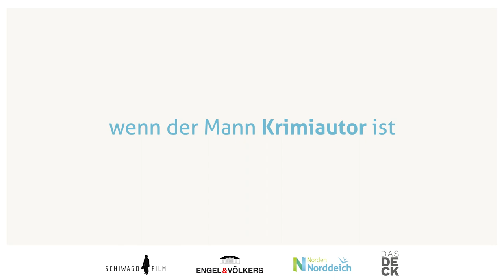Klaus-Peter Wolf und die Welt der Ostfriesenkrimis Teil 1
Wie kam Klaus-Peter Wolf zum Schreiben? Wie ist es wenn der Ehemann Krimiautor ist? Diese und weitere Fragen beantworten Klaus-Peter Wolf und Bettina Göschl im Interview. Es ist Teil der Ausstellung "Klaus-Peter Wolf und die Welt der Ostfriesenkrimis", die noch bis Ende des Jahres in Norddeich zu sehen ist. Weitere Informationen gibt's in der Tourist Information.